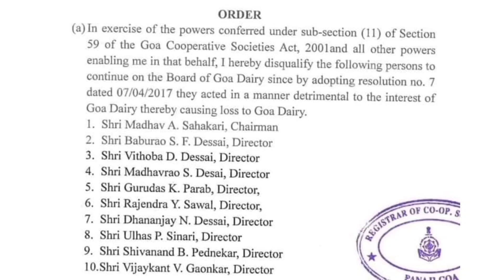news :-Major blow to Goa Dairy, RCS today suspended 7 directors of Goa Dairy#